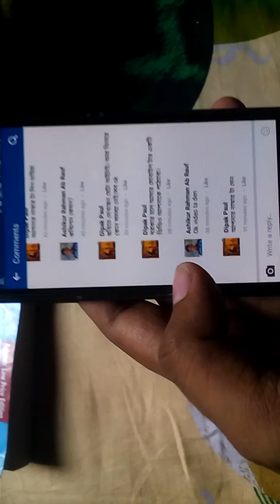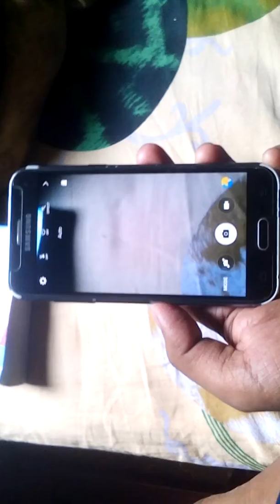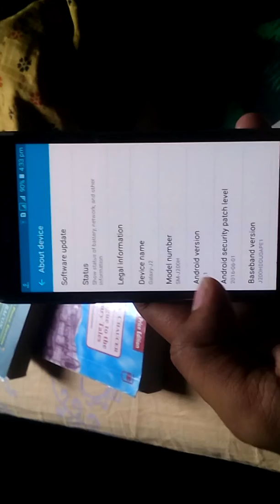My Samsung Galaxy J2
Now its in this situation